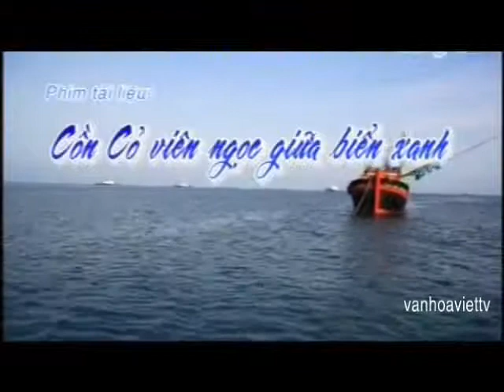Dao Con Co - QUANG TRI